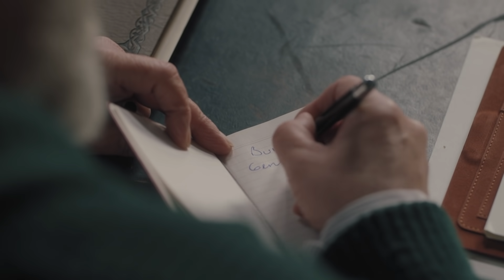Baba 2. Bölüm - Ateşli Yakınlaşma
2. Bölüm Özeti:

Saruhanlı ailesinin İstanbul’daki hayatı sürprizlerle başlar. Ödemiş’te kalan Kadir, Emin ile bir kez daha yüzleşince Kadir kendisini ailesinden uzakta bulur. Yıllar sonra sevdiği kadını görmeye gider. Ancak hiçbir şey bıraktığı gibi değildir. Köşke alışmaya çalışan aile fertleri yeni hayatlarının getirdiği zorluklarla tanışır. Emin kendi yöntemleriyle bu zorluklarla baş etmeye çalışırken karşısında İlhan Karaçam’ı bulur. Bu yeni hayat çok farklı ve zorlu sorumlulukları da beraberinde getirecektir. Emin ise önemli bir karar almak zorundadır. Emin’in verdiği karar, Kadir’in hayatını bir kez daha değiştirecektir.

Yapım: Ay Yapım
Yapımcı: Kerem Çatay
Hikaye: Gökhan Horzum, Ekin Atalar
Senaryo: Ekin Atalar
Yönetmen: Çağrı Bayrak

OYUNCULAR
Haluk Bilginer
Tolga Sarıtaş
Ayda Aksel
Beril Pozam
Özge Yağız
Hakan Kurtaş
Deniz Hamzaoğlu
Taner Rumeli
Bihter Dinçel
Cem Uslu
Zeynep Tuğçe Bayat
Özge Özacar
Oktay Çubuk
Sedef Akalın
Damlasu İkizoğlu